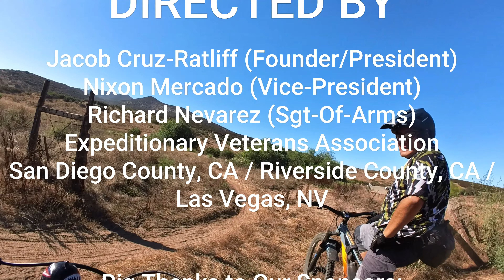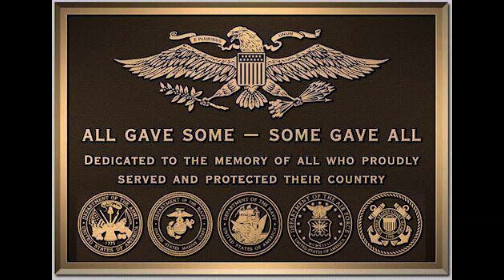EVA MTB Trails: Proctor Valley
Riding: 2023 Norco Bigfoot VLT1

Anything you can donate will help EVA continue to help our program operations. Donations are used on transportation for our clientele to-and-from therapy rides, event ticket purchases, equipment purchases and bikes they can use.